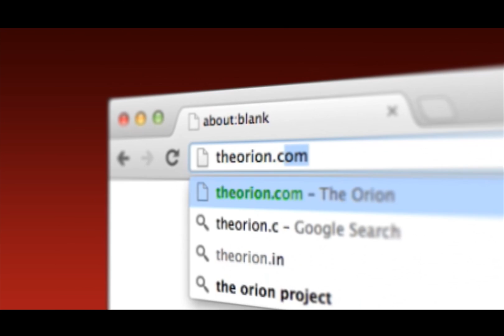Students test out Robocopp sound grenade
Students around campus test out the Robocopp sound grenade. Turn your volume up for the best effect.